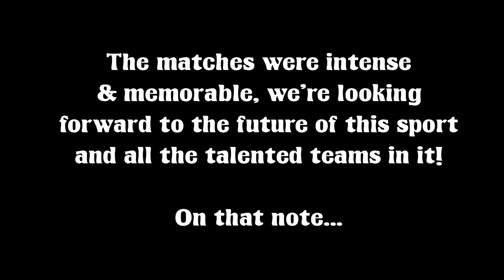Next Level Nerfing! | 250 FPS Nerf As A Sport? | Dauntless Foam Pro Tour 2019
Foam Blaster at 250 FPS is unlike any Foam Blaster battle you had as a kid, it completely changes the game, creating more of a challenge, needing teamwork and coordination to run the field and beat the other team!

Competing in this growing sport side of the Foam Blaster hobby has been so much fun, mixing my love of both traditional team sports, and esports like the FPS games I used to compete in. It also creates a different kind of event from a regular Foam Blaster war you may attend, which is great for variety. The Foam Pro Tour was full of talented teams that I can't wait to play against again, looking forward to seeing how everyone ups their games for the next tournament as it's always a challenge to battle it out for the win!

A huge thanks to everyone involved in making the Foam Pro Tour happen, from the staff of the Atomic Dart League, to all the volunteers and players participating in the Ion Rush tournament, a style of capture the flag, or flag push gameplay.

Jangular
1769 Hillsdale Ave. # 54419

Foam Blaster News Blaster Jangular s